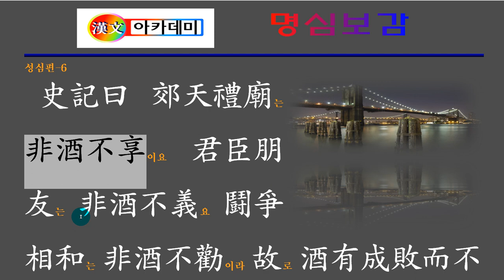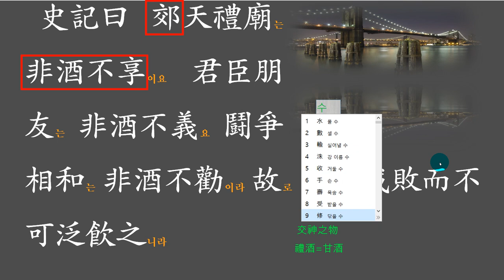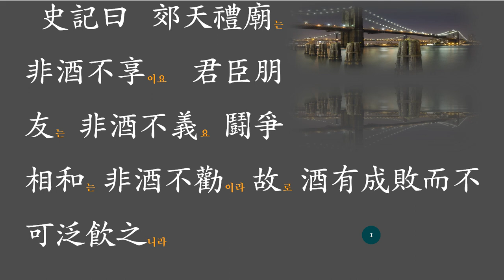명심보감 : 非酒不享 술이 아니면?